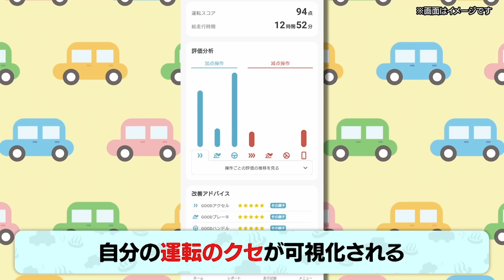【BS版 #23 富田鈴花さん旅】日向坂46スージーがついに登場！SUBARU LEVORG LAYBACKドライブ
提供：ソニー損保 の運転計測アプリ

★BSよしもと版のくるま温泉ちゃんねるをYoutubeで再度配信★
BSよしもとにて2023年6月から放送中の『BSくるま温泉ちゃんねる』
一部再編集を行いYoutubeでも再度配信いたします！

※この動画はBSよしもとにて2024年3月23日に放送されたものを再配信しています。
　動画で紹介しているサービス、商品は2024年3月時点の情報です。

撮影協力
東京スバル恵比寿店